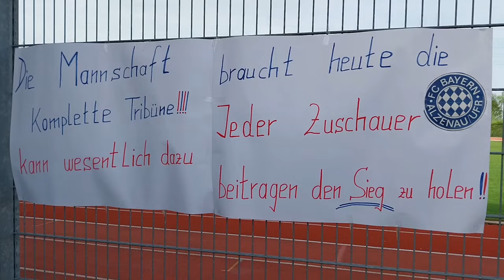FC Bayern Alzenau - Türk Gücü Friedberg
FC BAYERN ALZENAU TV - Telegramm
Wir berichten von unserer Lotto Hessenliga Saison 2023/2024

Spielbericht vom 27. Spieltag